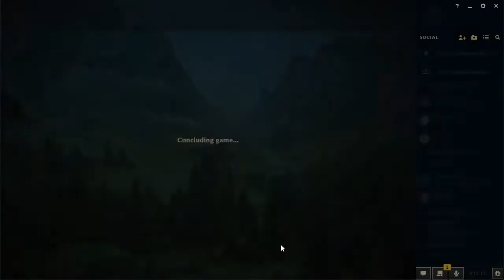2020 08 13 18 00 41 - Ezreal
qduicn - Jax vs Fiora
fishi - Nunu & Willump vs Olaf
Lawrancium - Zed vs Kassadin
CapnCr0tch - Ezreal vs Jinx
SpaghettiLord - Thresh vs Lulu